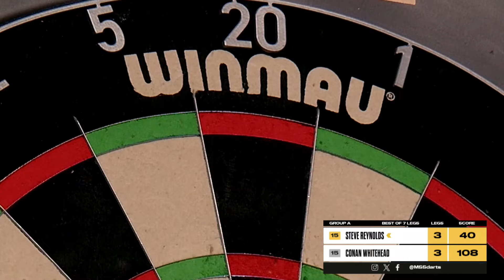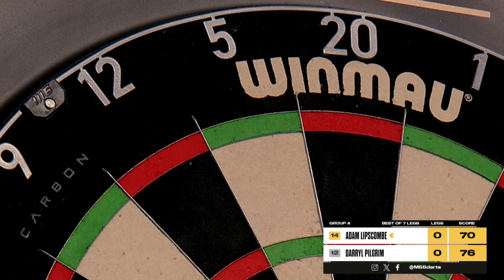CAN THE DUTCHMAN SECURE FINALS NIGHT!👀👀| Darts Highlights | Week 12 Group A Session 3